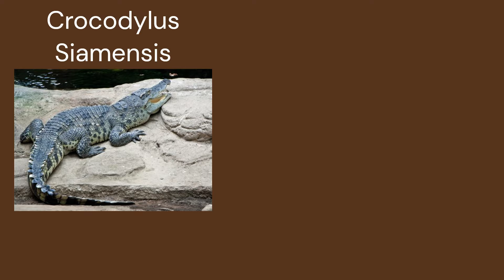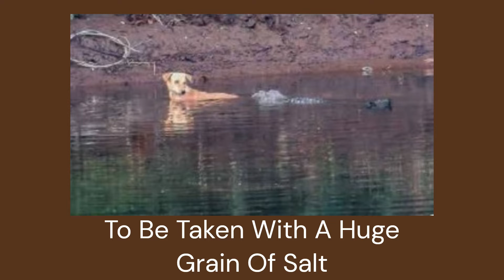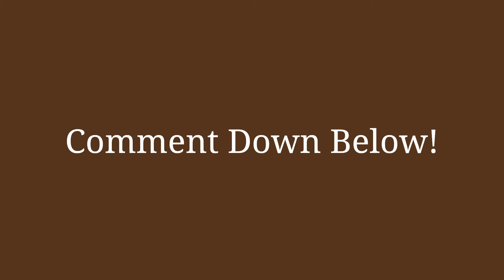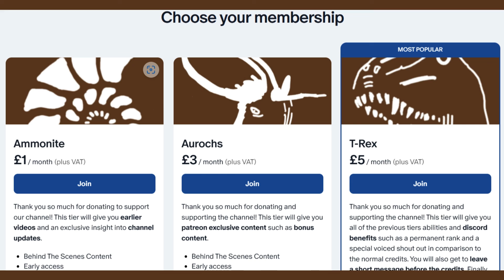The Captivating Mugger Crocodile Of India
The Mugger Crocodile has to survive on the Indian subcontinent with 3 other crocodile species, high intraspecific competition and other predators such as the Bengal Tiger. The Marsh Crocodile has also had to survive against the leather industry, pollution and agricultural pressures. So how has this unique and captivating animal been able to survive against all of its environmental pressures?